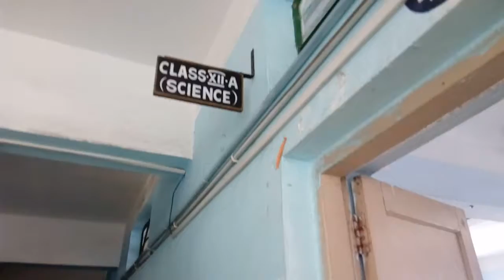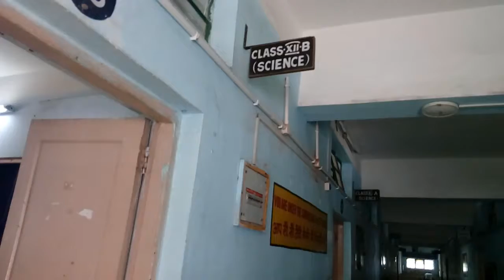Center No. 6203 {K V 1 Kanchrapara}